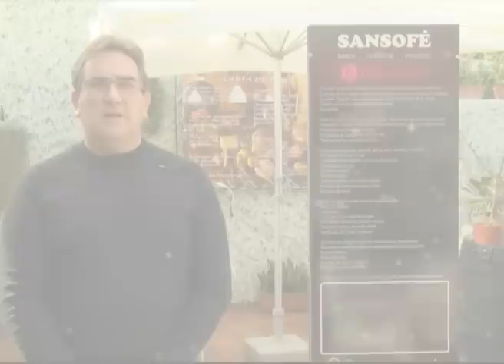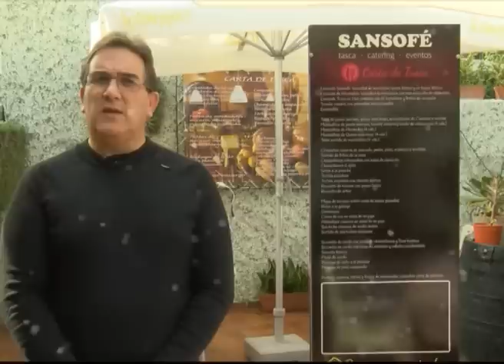FELICITACIONES 2014 DE EMPRESAS CON KRONOMETRO CERO